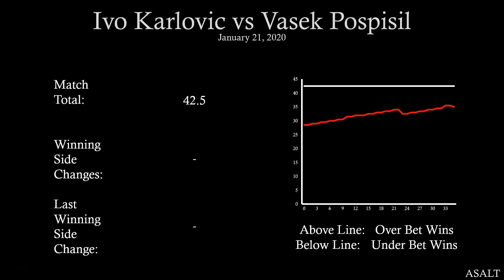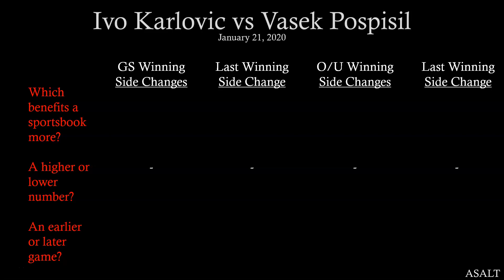ATP Betting Analysis | Ivo Karlovic vs Vasek Pospisil | January 21, 2020